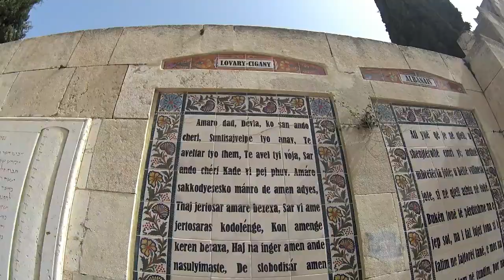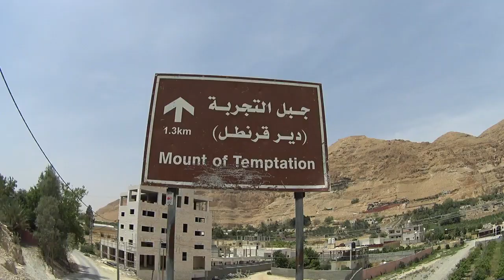Izrael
Majowy tydzień w Ziemi Świętej